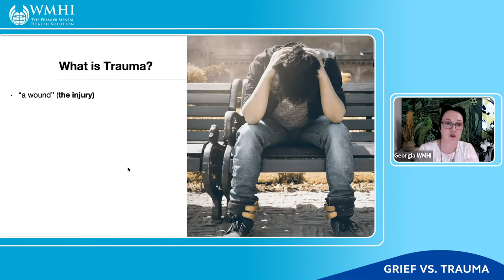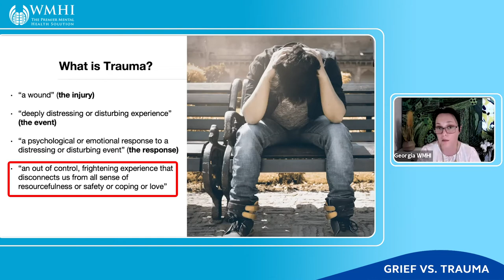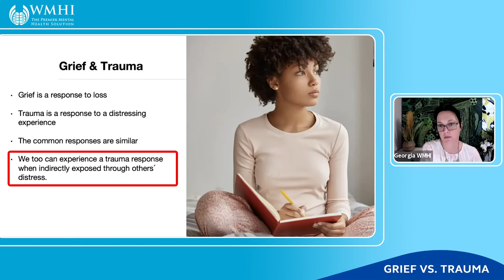What is the Difference Between Grief and Trauma? | Vicarious Trauma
Empathy is not always a good thing. People who work in the health profession such as nurses, doctors, counsellors, therapists and even those in law enforcement, emergency medical services, fire services, people that are exposed to victims of trauma and violence, they may experience what is known as compassion fatigue or vicarious trauma.

As individuals, managers or employees, you may also experience vicarious grief and trauma while helping or listening to people who have experienced and gone through trauma and distress. Hearing, watching videos and material about trauma may also impact one's personal mental health and wellbeing.

To understand vicarious grief and trauma, let's first look at how trauma and grief are defined and their subtle differences in this clip from a Vicarious Trauma Training (VTT) course facilitated by Georgia Bolton, one of our Mental Health Specialists at The Workplace Mental Health Institute (WMHI).

If you are interested in our course about Vicarious Trauma Training (VTT), how you can manage it, spot the signs and symptoms,

*More Workplace Mental Health Videos*
About Self-harm and Bullying